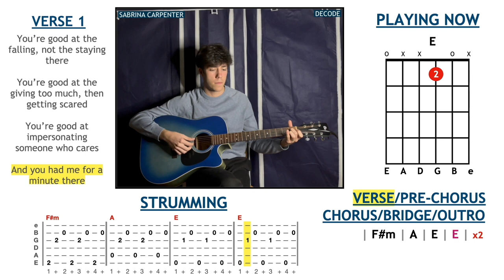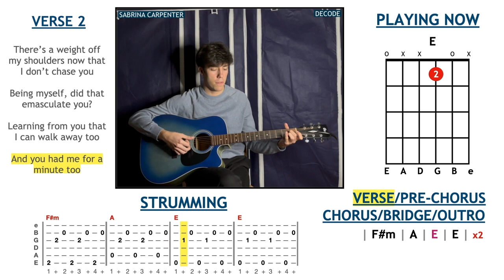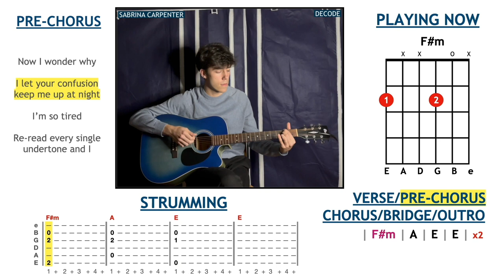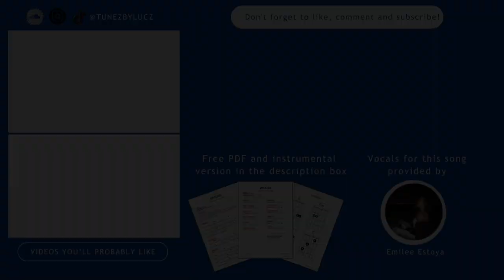Sabrina Carpenter - decode guitar cover (tabs + chords + lyrics) 🎸🎶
"decode" is definitely one of my favorite songs from Sabrina! I love the meaning behind it, the guitar in the melody and the voice! emails I can't send is such a great album.
Hope you had fun playing along together. 🥰

I'll see you guys in the next play-along video.
Luca xoxo 🍭